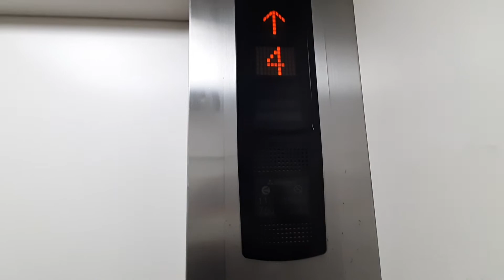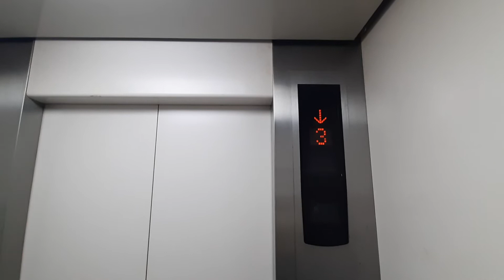Mitsubishi Elevators @ Udonthani Rajabhat University Samphrao, Thailand [Science Building 1]